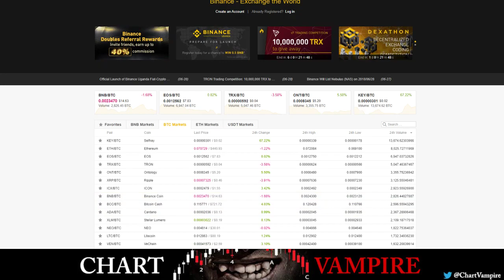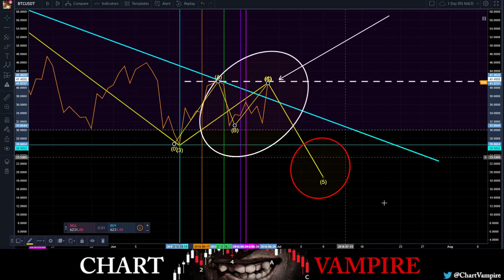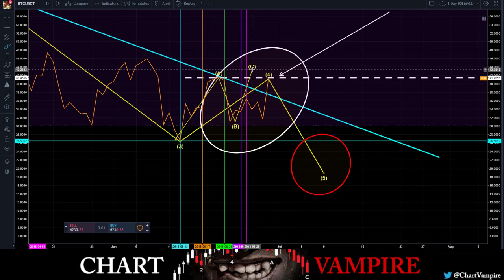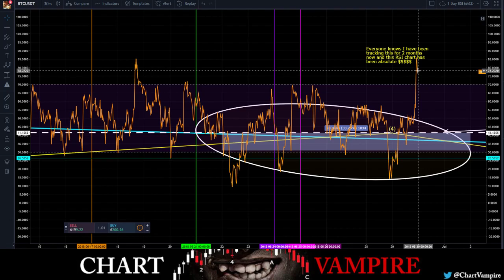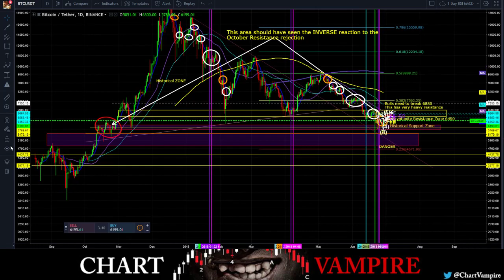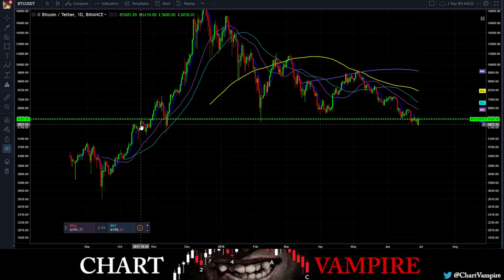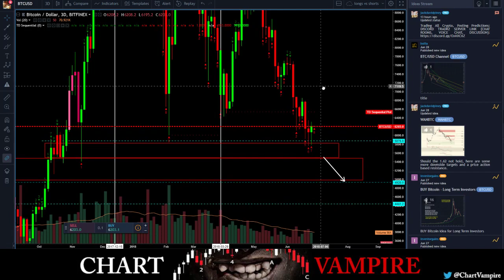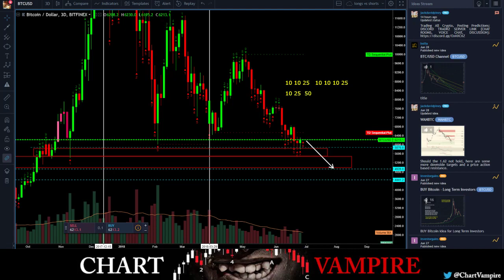The Inverse Call was the right call from October